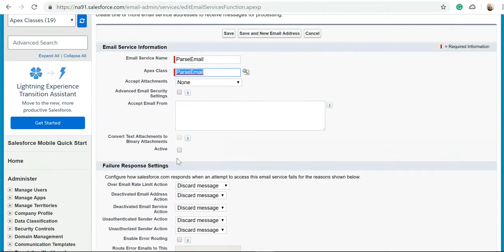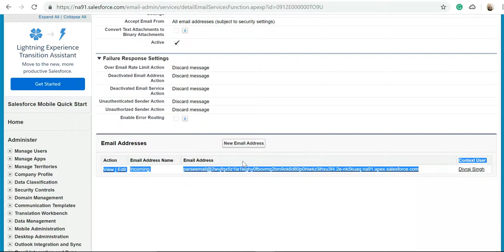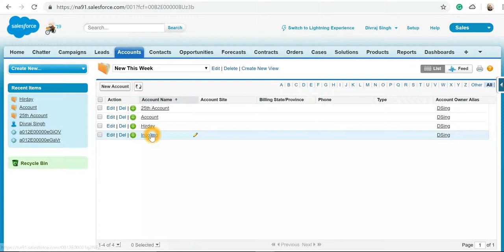Lecture 9: Salesforce Email Services Inbound Integration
In this video, you will learn how to process incoming email and insert record in Salesforce using email body text.